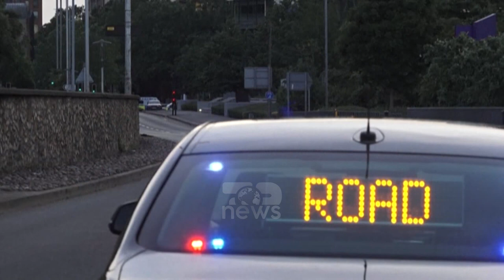Top News - Shqiptari fliste më shumë se ç’duhej/ Dënohet 10 vjet burg për 1.1 mln paund drogë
Mediat britanike shkruajnë se një shqiptar është burgosur për 10 vjet pasi është kapur me një sasi kokaine që kapte vlerën e 1.1 milion paundësh, si dhe me armë.

Kokaina e pastër u gjet në banesën e 29 vjeçarit Muhamet Qosja, konkretisht nën shtratin e fëmijëve të tij.

I riu shqiptar u kap tetorin e vitit të kaluar teksa lëvizte me makinë, ndërsa pas kontrollit në banesë iu gjet edhe sasia e madhe e kokainës.

Fillimisht në makinën e shqiptarit u gjetën 23 mijë paund “Cash”, kjo çoi policët që të kryenin një kontroll në banesën  e 29-vjeçarit shqiptar ku zbuluan më pas se kishte armë dhe drogë.

Qosja, i cili e ruante drogën përpara se t'ua shpërndante tregtarëve në rrugë - u mburr përpara efektivëve se kishte hyrë fshehurazi në Britani në mënyrë të paligjshme në 2014 dhe kishte vendosur të merrej me trafik narkotikësh, sepse “fitonte shumë”.